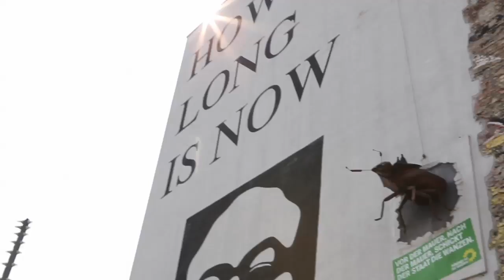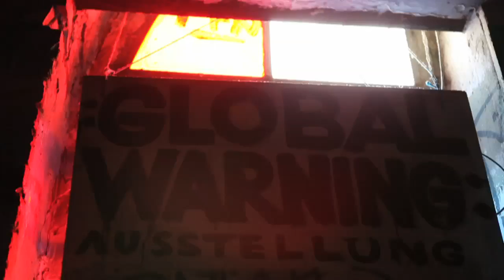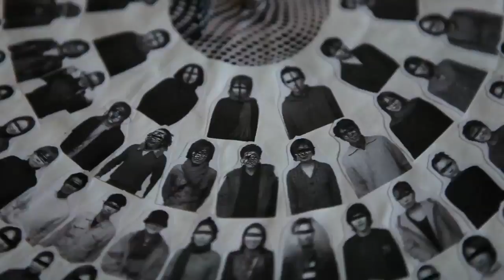Tacheles 2011. fhSPACE - FH St. Pölten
Eine experimentelle Annäherung an das Tacheles Berlin M itte im Rahmen einer Studienreise des Masterstudiengangs Digitale Medientechnologie, Schwerpunkt Experimentelle Medien, Mai 2011.

Master Studiengang Digitale Medientechnologien. Schwerpunkt Experimentelle Medien. FH St. Pölten 2011 Georg Kuntner, Christian Munk